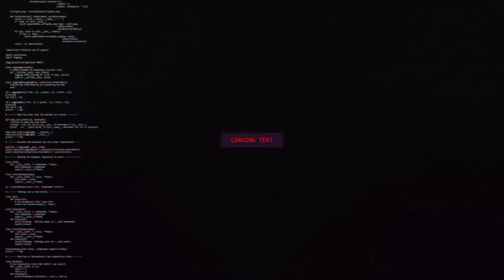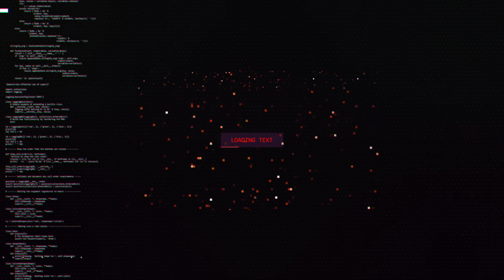Big Money Gaming | PLP 020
The next Gen is vastly approaching it looks like we’ll need to have deep pockets and huge wallets To adjust to it. Join koerri and KJ on this adventure.

•WWE Battlegrounds Info Released
Koerri and KJ Run the ring ropes to discuss the big news drop for This upcoming WWE arcade style title.

•Introducing “RECOGNIZE: The Play Legit Indie Game Spotlight” . Were checking out “Carrion” from Phobia Game Studio.

•The Mission 3 Hot Seat 🔥
Koerri’s in the seat! Three Questions he’s not prepared for that he must answer immediately.

•Sega keeps things tiny with the “Astro City Mini”.  We give our Thoughts about this surprising news.

•$70 Games? What’s going on?
If this pricing method is the future, we need some thought filled clarification from the decision makers.